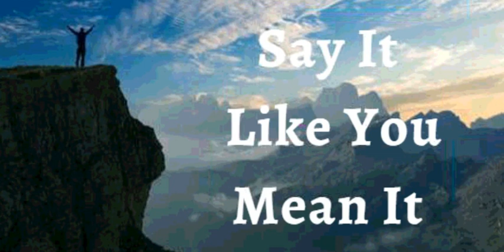8th November 2021 Say It like You Mean It (Audio in Punjabi)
8 ਨਵੰਬਰ 2021

 ਦਿਨ 8 ਵਿਸ਼ਵਾਸ  ਐਲਾਨ

 ਮੈਂ ਘੋਸ਼ਣਾ ਕਰਦੀ ਹਾਂ ਕਿ ਮੇਰੀ ਜ਼ਿੰਦਗੀ ਲਈ ਰੱਬ ਦਾ ਸੁਪਨਾ ਪੂਰਾ ਹੋ ਗਿਆ ਹੈ। ਇਹ ਲੋਕਾਂ, ਨਿਰਾਸ਼ਾ ਜਾਂ ਮੁਸੀਬਤਾਂ ਦੁਆਰਾ ਨਹੀਂ ਰੁਕਦੀ। ਮੇਰੇ ਕੋਲ ਹਰ ਸਮੱਸਿਆ ਦਾ ਹੱਲ ਉਸ ਦੇ ਲਿਖੇ ਬਚਨ ਵਿੱਚ ਹੈ। ਸਹੀ ਲੋਕ ਅਤੇ ਸਹੀ ਤੋੜ ਮੇਰੇ ਰਾਹ ਵਿਚ ਹਨ। ਮੈਂ ਆਪਣੀ ਬ੍ਰਹਮ ਕਿਸਮਤ ਨੂੰ ਪੂਰਾ ਕਰਦੀ ਹਾਂ। ਇਹ ਮੇਰਾ ਐਲਾਨਨਾਮਾ ਹੈ।

 ਮੈਂ ਪਿਤਾ ਦੀ ਉਸਤਤਿ ਕਰਦੀ ਹਾਂ, ਜਿਸ ਦਾ ਸਵਰਗ ਅਤੇ ਧਰਤੀ ਉੱਤੇ ਸਾਰਾ ਪਰਿਵਾਰ ਨਾਮ ਦਿੱਤਾ ਗਿਆ ਹੈ, ਮੈਨੂੰ ਯਿਸੂ ਦੇ ਨਾਮ ਵਿੱਚ ਸ਼ਕਤੀ ਅਤੇ ਅਧਿਕਾਰ ਦੇਣ ਲਈ। ਮੈਂ ਰਿਆਸਤਾਂ ਅਤੇ ਸ਼ਕਤੀਆਂ ਉੱਤੇ ਰਾਜ ਕਰਦੀ ਹਾਂ,ਮੈਂ ਸਿਹਤ ਅਤੇ ਖੁਸ਼ਹਾਲੀ ਵਿੱਚ ਰਹਿੰਦੀ ਹਾਂ ਅਤੇ  ਮੈਂ ਯਿਸੂ ਦੇ ਨਾਮ ਵਿੱਚ ਤਰੱਕੀ ਕਰਦੀ ਹਾਂ ਅਤੇ ਤਰੱਕੀ ਕਰਦੀ ਹਾਂ ।ਆਮੀਨ ।
 ਮੈਂ ਆਪਣੇ ਪਰਮਾਤਮਾ ਦੇ ਘਰ ਵਿੱਚ ਚੰਗੀ ਜ਼ਮੀਨ 'ਤੇ ਲਗਾਇਆ ਗਿਆ ਹਾਂ।

 ਮੇਰੀ ਪ੍ਰਜਨਨ ਪ੍ਰਣਾਲੀ ਲੋੜੀਂਦੀ ਮਾਤਰਾ ਅਤੇ ਚੰਗੀ ਗਤੀਸ਼ੀਲਤਾ ਵਾਲੇ ਸ਼ੁਕਰਾਣੂਆਂ ਦਾ ਉਤਪਾਦਨ ਅਤੇ ਜਮ੍ਹਾਂ ਕਰ ਰਹੀ ਹੈ ਮੇਰੀ ਪ੍ਰਜਨਨ ਪ੍ਰਣਾਲੀ ਸਮੇਂ ਸਿਰ ਅੰਡੇ ਦੇ ਸੈੱਲਾਂ ਦਾ ਉਤਪਾਦਨ ਕਰ ਰਹੀ ਹੈ, ਗਰੱਭਸਥ ਸ਼ੀਸ਼ੂ ਨੂੰ ਜਨਮ  ਤੱਕ ਬਚਾਉਂਦੀ ਅਤੇ ਪੋਸ਼ਣ ਦਿੰਦੀ ਹੈ ।

 ਸ਼ਲੋਮ